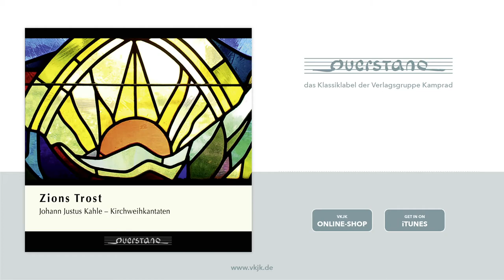Joachim Pauli, Johann Crüger - „Zions Trost“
Von Johann Justus Kahles Kompositionen sind nur vier Kirchenkantaten überliefert, die allesamt auf der vorliegenden CD zu hören sind. Der 1668 geborene Kahle war Organist der Kirche St. Stephani in Helmstedt und hatte offensichtlich gute Verbindungen zur dortigen Universität. Dort studierte auch Otto Ludwig von Veltheim, und dieser erinnerte sich an Kahle, als er 1704 für die Weihe der neuen Pfarrkirche in Ostrau bei Halle, deren Patron er war, eine Festmusik benötigte. Kahle schrieb daraufhin zwei Kantaten auf Psalmtexte, und im gleichen, erst 2003 in einem Archiv in Wernigerode wiederentdeckten Aktenbestand ist auch noch eine dritte, ältere Kantate von ihm überliefert. Eine vierte schließlich kennt man aus der Musikaliensammlung von Heinrich Bokemeyer, der ebenfalls in Helmstedt studiert hatte und das Werk eigenhändig abschrieb. Die Kantaten Kahles sind teils sehr klein besetzt und inniglich im Ausdruck gehalten, bisweilen aber auch sehr festlich und prunkvoll ausgestattet, was im Falle der Kirchweihkantaten ja auch dem Anlaß entspricht. Einige gehören bereits dem modernen Typus mit einem Wechsel aus Psalmversen und neu hinzugedichteten Arien an, andere setzen den Psalmtext ohne Zutaten um. Das Programm der CD wird ergänzt durch zwei Lieder von Joachim Pauli, der 1704 in Ostrau Pfarrer war und die Kirchweihe vornahm. Pauli hatte Jahrzehnte zuvor in Berlin enge Kontakte zu Paul Gerhardt, und über diese Verbindung gelangten einige seiner Lieder in Johann Crügers Liedsammlung „Praxis Pietatis Melica“. Alle sechs Werke erleben auf dieser CD ihre Weltersteinspielung, zudem am authentischen Ort in der Kirche zu Ostrau.

Komplette Tracklist des Albums
„Zions Trost“

Johann Justus Kahle
Wie lieblich sind Deine Wohnungen, Herr Zebaoth (Psalm 84)
[01] Sonata
[02] Wie lieblich sind deine Wohnungen
[03] Mein Leib und Seele freuen sich
[04] Zeuch, zeuch, o Gott, mit reichem Segen
[05] Denn der Vogel hat ein Haus funden
[06] Seelen, welche ihr Ergetzen
[07] Wohl denen, die in deinem Hause wohnen

Johann Justus Kahle
Wie der Hirsch schreyet nach frischem Wasser (Psalm 42)
[08] Sonata adagio
[09] Wie der Hirsch schreyet
[10] Meine Seele dürstet nach Gott
[11] Ich ruf, ich schrey, o Gott, zu dir
[12] Wenn werd ich dahin kommen

Joachim Pauli
Zions Trost
[13] Zion, gib dich nur zufrieden

Johann Justus Kahle
Ich hebe meine Augen auf zu den Bergen (Psalm 121)
[14] Ich hebe meine Augen auff
[15] Und der dich behütet, schläfft nicht
[16] Siehe der Hüter Israel
[17] Herr behüte dich
[18] Der Herr behüte deinen Außgang und Eingang

Joachim Pauli
Der Tag ist hin, nun kömmt die Nacht
[19] Der Tag ist hin, nun kömmt die Nacht

Johann Justus Kahle
Jauchzet dem Herrn alle Welt (Psalm 100)
[20] Sonata
[21] Jauchzet dem Herrn alle Welt
[22] Alle Welt ist Gottes Werck
[23] Erkennet, daß der Herr Gott ist
[24] Mein Gott, hier komm auch ich
[25] Gehet zu seinen Thoren ein
[26] So helfft mir alle
[27] Denn der Herr ist freündlich
[28] Gott, deine Freündlichkeit
[29] Amen

Weitere Titel von querstand – dem Klassiklabel der Verlagsgruppe Kamprad finden Sie in unserer